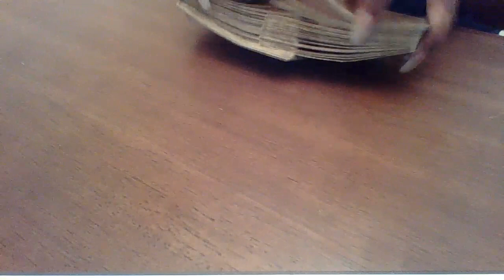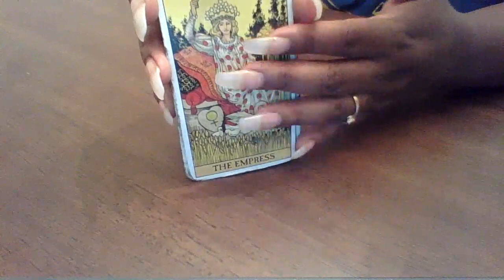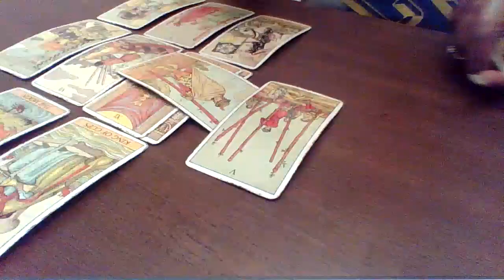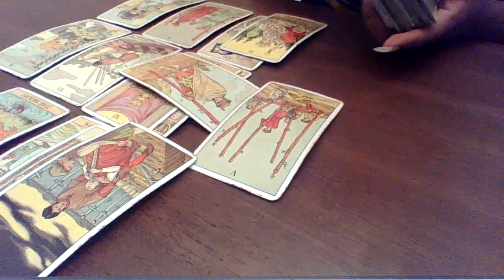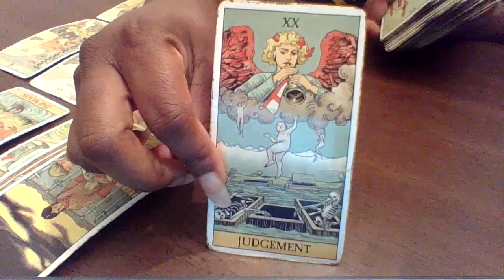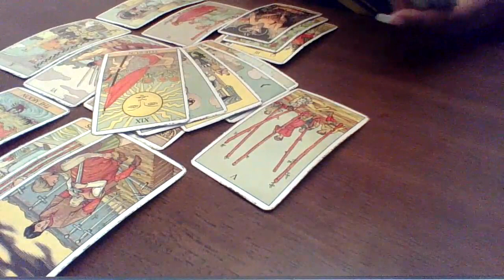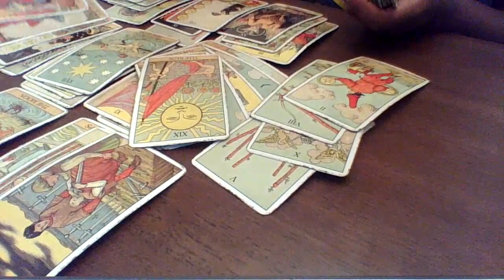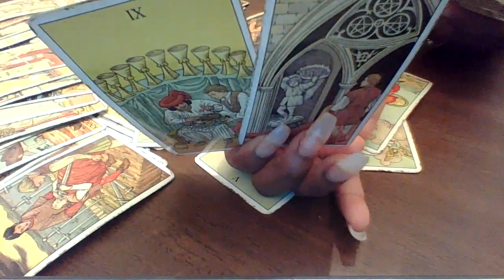Virgo April 2021, WOW!! Shocking News Gets Revealed !!